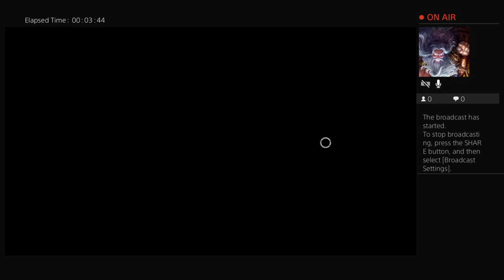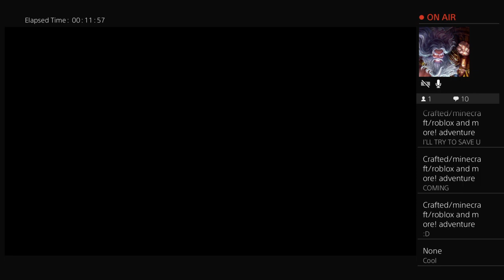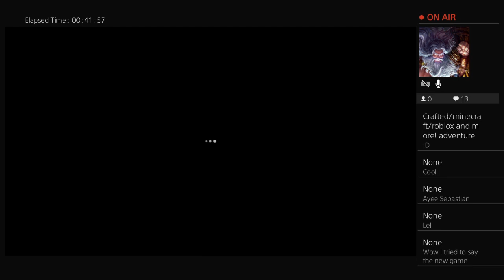Dead by daylight game play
I know today is Friday by i'm doing a Dead by daylight game play